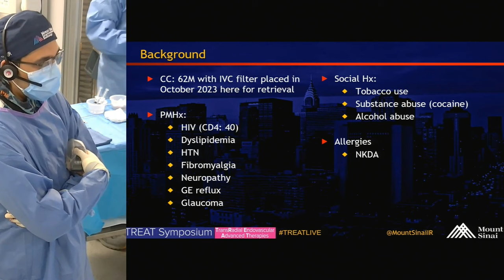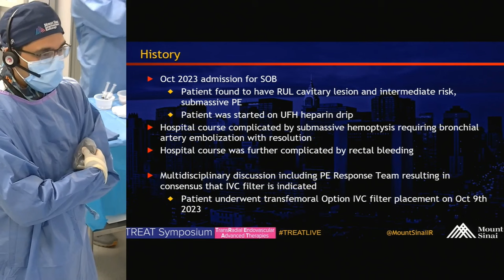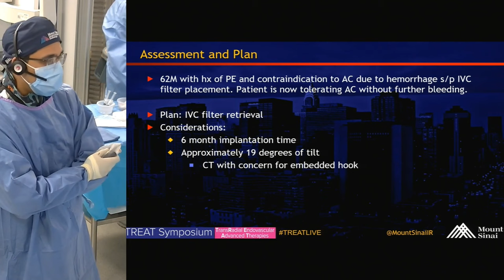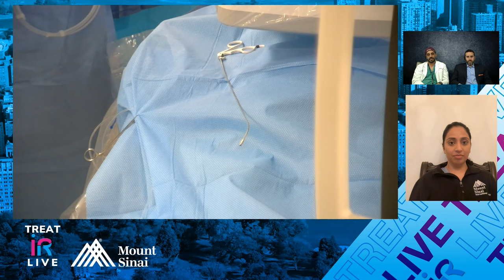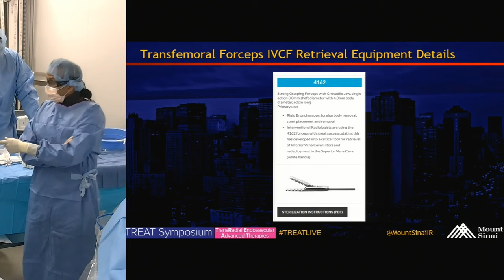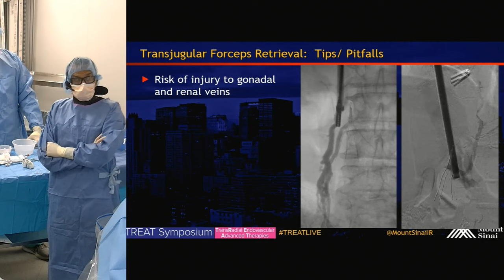Course Preview: Sinai IVC Filter Retrieval Live Case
This case demonstrates a complicated IVC filter retrieval. The case covers access, sheath type and size, technique, with discussions of follow up and how to manage complications.

The BackTable+ IVC filter retrieval course is coming this May.

The BackTable Podcast is a resource for interventional radiologists, vascular surgeons, interventional cardiologists, and other interventional and endovascular specialists to learn tips, techniques, and the ins and outs of the devices in their cabinets.